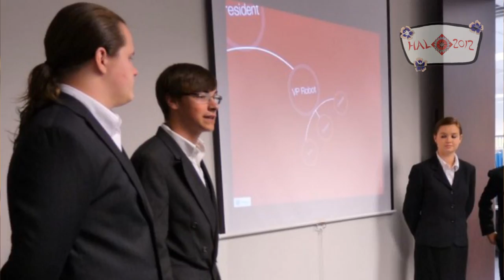HAL 2012: A Documentary on The Woodlands Homeschoolers B.E.S.T. Robotics Team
A brief documentary on The Woodlands Homeschoolers in their 12th year competing in B.E.S.T. Robotics.